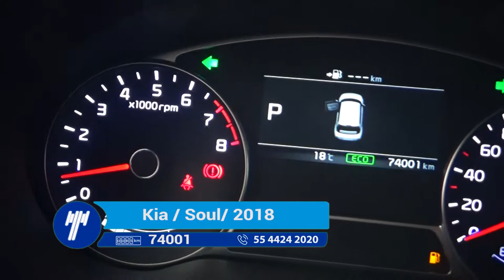Kia / Soul / 2018 - J7541780